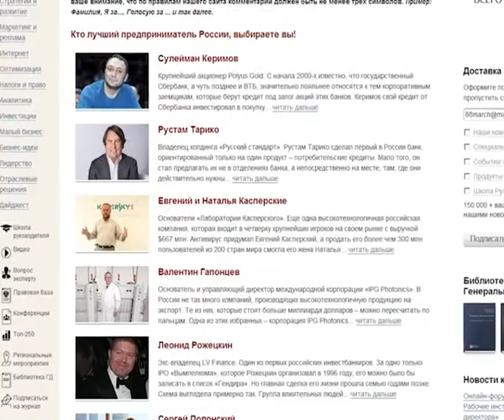Захар Смушкин в списке претендентов на звание лучший бизнесмен России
Журнал “Генеральный директор” объявил о проведении голосования, которое позволит выявить лучших российских бизнесменов, в наибольшей степени повлиявших на развитие  экономики нашей страны. Среди номинантов – председатель совета директоров Группы “Илим” Захар Смушкин.